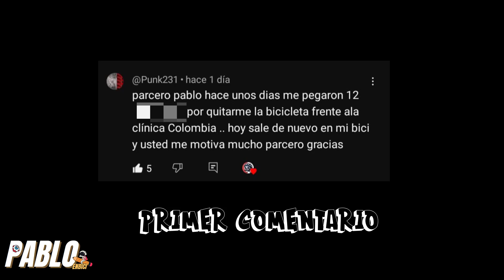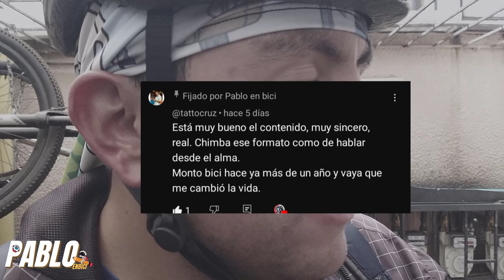Respondiendo COMENTARIOS con PABLO EN BICI 🚲 | #03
Bienvenidos a esta nueva sección, donde voy a responder comentarios que me dejan día por día en los videos. Esto será un video diferente y con la edición que siempre les quise mostrar. Los lunes serán videos parchados en la casa, los domingos serán mas de bicicletas, historias y los documentales que les gustan a ustedes.

▶Pablo en biciツ

Documentalista , amante a la bicicleta y la chicha.
discípulo de Charles Chaplin